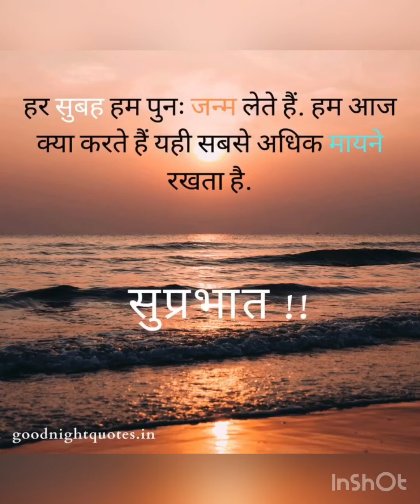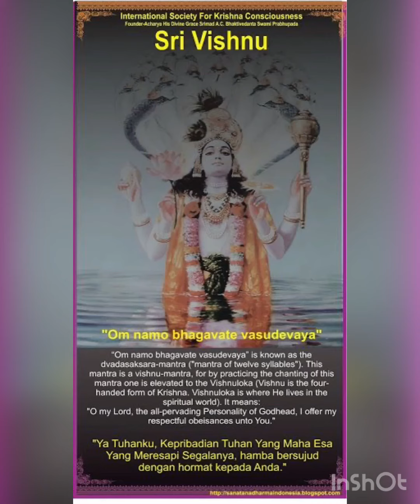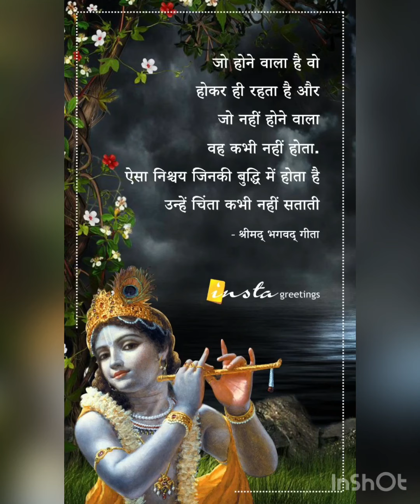5 July 2020